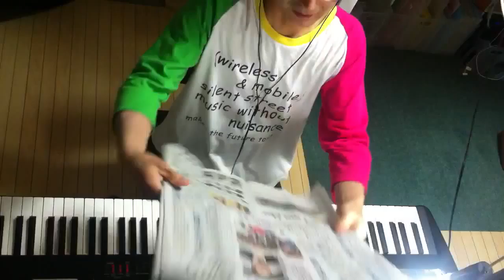2014.08.09 Aratori ex atonal 2